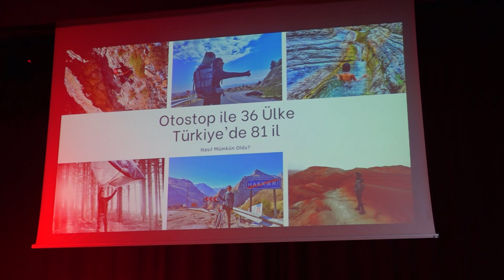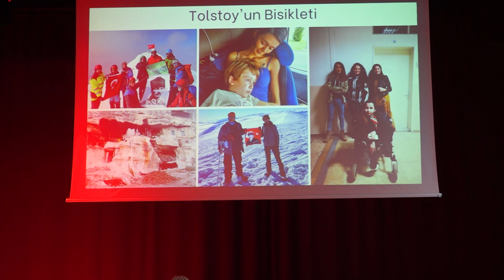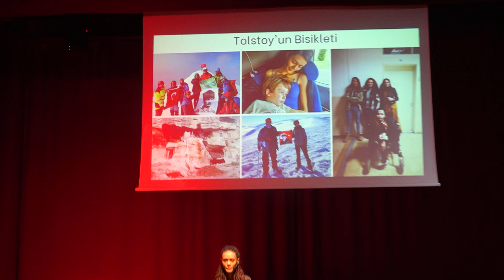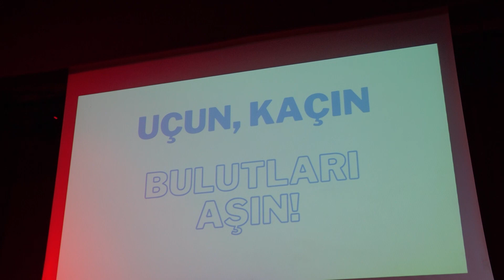Bulutları Aşmak | Güntülü Yalçın | TEDxBelediye Fen Lisesi Youth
Başarılı bir iş kadını ve maceracı ruhlu bir gezgin olan Güntülü Yalçın sınırları aşmanın ne demek olduğundan ve gerçekleştirdiği yolculuklarından bahsediyor. 3 Ekim 1993'te Ankara'da doğmuş ve lise öğrenimi Ankara'da tamamladıktan sonra üniversite ile birlikte dünyayı gezme merakı başlamıştır.
9 yaşından beri izcilik ile başlayıp dağcılık ile devam eden tutkusu üniversitede bir hayat biçimi haline geldi.
Dünyanın birçok dağına tırmanmanın yanı sıra, Türkiye'de de özellikle Hakkari ve Şırnak bölgelerinde yer alan yüksek bazı dağlarına tırmanan ilk kişi olmayı başardı.
Farklı outdoor sporlara merak salarak 2020 yılında Türkiye-Kıbrıs arasını 27 saatte kano ile geçerek Kıbrıs çıkarma limanına vardı ve rekor kırdı.
Ağrı Dağı'na Melisa isimli 23 yaşında doğuştan görme engelli bir arkadaşımızı çıkararak Türkiye'nin en yüksek dağında ilk kez bir görme engellinin zirve yapmasına öncülük etti.
This talk was given at a TEDx event using the TED conference format but independently organized by a local community.